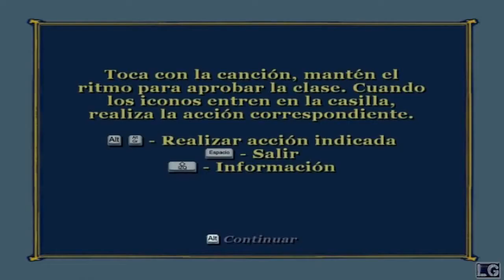Bully Scholarship Edition | Capitulo 29: Para usted, Srt. Philips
-Creador: MaNu-MC (Lauxer - Lauxergame)
-Producida por: Desterrados GamePlay
-Juegos: Bully Scholarship Edition
-Capitulo 29: Para usted, Srt. Philips
Peticiones:
1-Si vais a poner mensajes para insultar o pelearse os lo ahorrais.
2-No hacer copias de este video sin el permiso del autor.
3-Disfrutad del video.